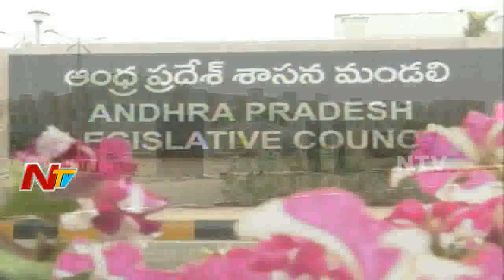AP Assembly Sessions to Start From 6th September | NTV